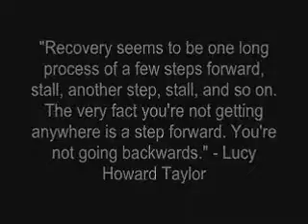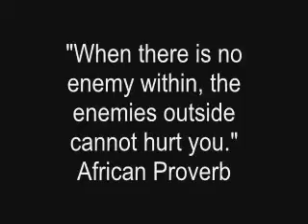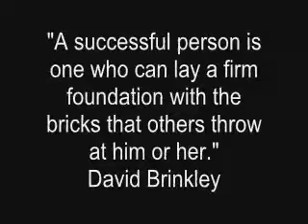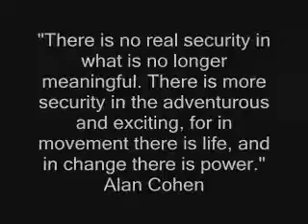Even more Eating Disorder recovery quotes!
Someone asked for another video of quotes. I hope you like these! I'm actually procrastinating about getting some paperwork done for my job so I thought I'd make a video...haha, so much more interesting than paperwork. The quotes from Lucy Howard Taylor are from her book 'Biting Anorexia' which is extremely well written, but just a word of warning, I found it quite triggering.

Song: Hope by Shaggy